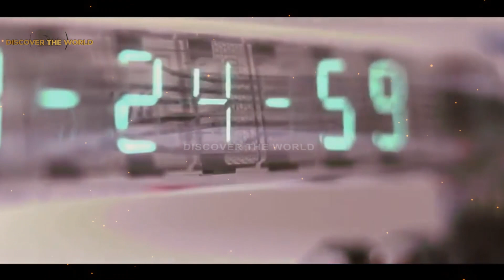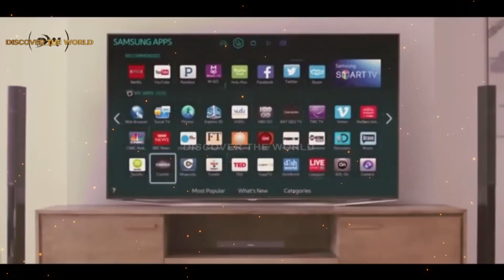Hidden Messages in Famous Cartoons in Urdu Hindi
In This Video, we'll Learn About Hidden Messages in Famous Cartoons in Urdu Hindi